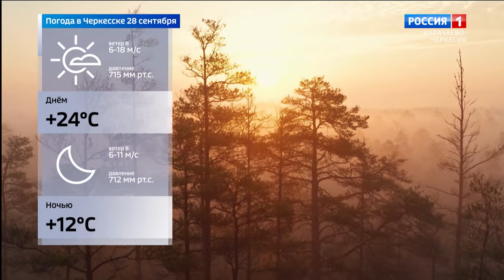Вести Карачаево-Черкесия 27.09.2023